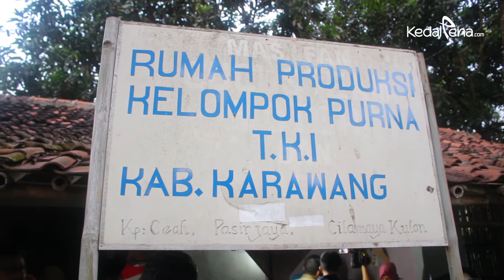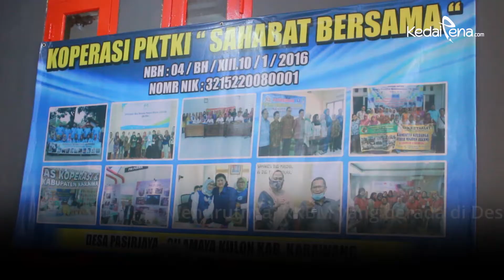Kepala BP2MI Cicipi Keripik Sukun Hasil Program Pemberdayaan PMI Purna - KedaiPena.com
Kepala Badan Nasional Pelindungan Pekerja Migran Indonesia (BP2MI) Benny Rhamdani melakukan kunjungan ke koperasi PKTKI Sahabat Bersama, di Desa Pasir Jaya, Cilamaya Kulon, Karawang, Jawa Barat, Selasa, (10/11/2020).

Koperasi PKTKI Sahabat Bersama merupakan wadah bagi para purna PMI yang tergabung dalam Komunitas Keluarga Buruh Migran (KKBM) di daerah tersebut. Brani begitu Benny Rhamdani disapa datang bersama rombongan dari BP2MI.

Kedatangan Brani ke daerah tersebut disambut hangat oleh para PMI Purna yang menjadi anggota koperasi PKTKI Sahabat Bersama.